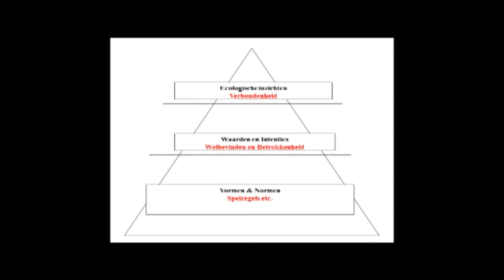Tuschinski-lezing - Waarden vóór normen